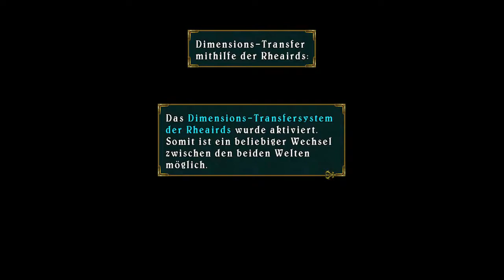Regal Bryant ★ Tales of Symphonia #64 ★ Veero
Let's Play Tales of Symphonia - Part 64 - Regal Bryant [German/HD/blind]
Tales of Symphonia ist ein japanisches Rollenspiel, das für den Nintendo GameCube am 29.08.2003 in Japan erschienen ist. Es wurde von Namco veröffentlicht und ist der 5. Hauptteil der Serie. Das Spiel wurde lokalisiert und am 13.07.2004 in Amerika und am 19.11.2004 in Europa veröffentlicht. Das Spiel wurde am 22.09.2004 in Japan mit zusätzlichem Inhalt für die Playstation 2 veröffentlicht. Die Handlung spielt in der fiktionalen Welt Sylvarant und der Protagonist ist Lloyd Irving. Er begleitet seine Kindheitsfreundin Colette Brunel, der das Schicksal, eine Reise um zu Welt zu erneuern, auferlegt wurde. Auf ihrer Reise finden sie viele neue Freunde und entdecken die Wahrheit hinter ihrer Welt. Die Reviews des Spiels waren größtenteils positiv, die Kritiker liebten das Gameplay, aber kritisierten die Handlung. In Japan bekam das Spiel einen Game Award im Jahr 2003 und einen Re-Release als Player‘s Choice und auf der Playstation 2 unter den besten Spielen. In den USA wurden allein in den ersten zwei wochen über 100.000 Kopien verkauft, weltweit mehr als eine Million. Seit seinem Release hat Tales of Symphonie ein umpfangreiches Franchise erschaffen. Das Spiel wurde in sieben Manga Kollektionen, zwei Romanserien, sieben Hörspiele und einen OVA Anime adaptiert. Ein Sequel mit dem Namen Tales of Symphonia: Dawn of the New World wurde 2008 für die Wii released. 2013 erschien Tales of Symphoia Chronicles für die PlayStation 3, welches das Originalspiel und das Squel beinhaltet. Für Steam erschien das Spiel im Februar 2016, diese Version wird hier auch gespielt.

-von der Englischen Wikipedia Seite frei übersetzt von mir-
Alle Links, die man so braucht:
♥Livestreams♥